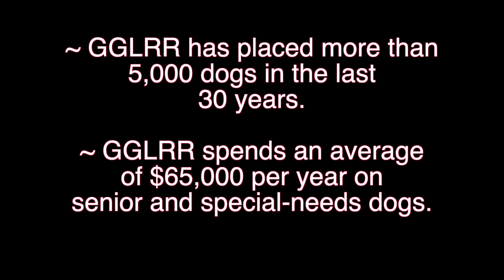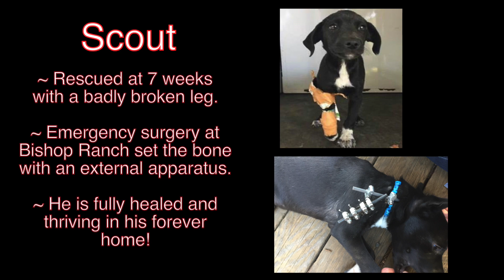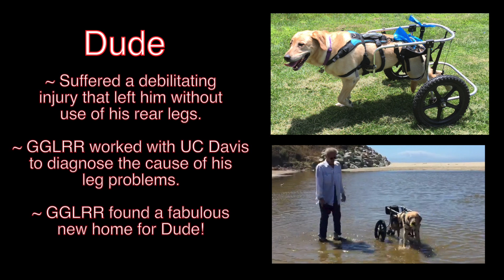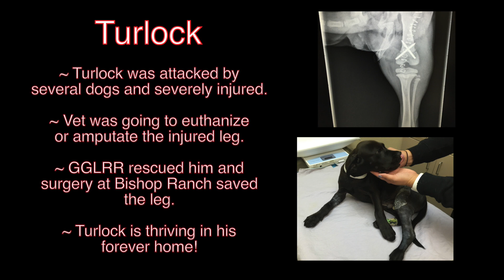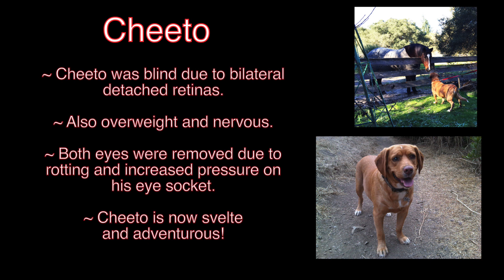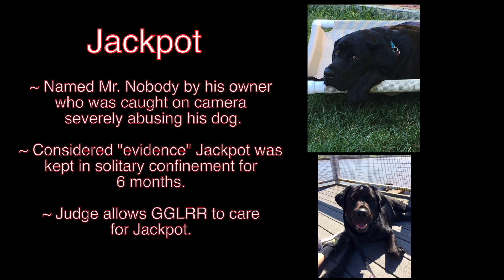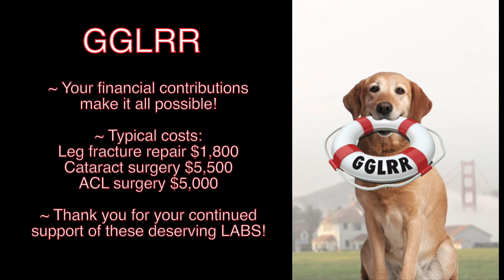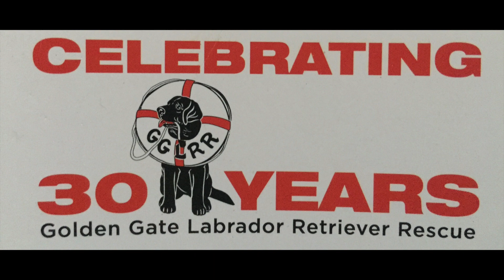GGLRR Fundraiser and 30 year Celebration! 2017